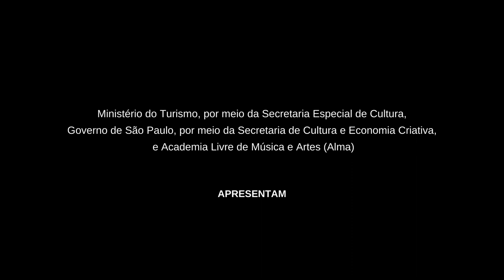Concerto de Cordas - 14h - Festival Fiato al Brasile 2021 - edição especial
1.) SCARPIN SUITE

I. Overture / II. Gavotte / III. Menuet / IV. Marche / V. Gigue

Composição: Arthur Barbosa (1965)
Direção musical: Lincoln Mendes
Interpretação: Orquestra Acadêmica da Alma -- Milton Fernando Bergo (violino 1), Paulo Eduardo de Barros Veiga (violino 1), Bruna Bazane (violino 1), Nicolas Tezoni (violino 1), Matheus Cândido de Souza Pereira (violino 1), Nailton Guilherme (violino 2), João Bazane (violino 2), Beatriz Lima (violino 2), Luis Marcelo (violino 2), Maysa Araujo Prudencio (violino 2), Maria Eduarda Moiz de Morais (violino 2), Daniel Isaías Fernandes (viola), Larissa dos Santos (viola), Igor Gustavo da Silva (viola), João Vitor Coelho (viola), Pedro Pasqualatto (violoncelo), Suellen Nayara Costa (violoncelo), Bianca Denadai Antonelli (violoncelo), Ladson Bruno Mendes (violoncelo), Anderson Pereira de Oliveira (contrabaixo), Julia Montezano Palhares (contrabaixo)
Produção audiovisual: Vitor Zafer

2.) MANHÃ DE CARNAVAL -- dedicada ao centenário de Elizeth Cardoso (1920 – 1990)

Composição e poesia: Luiz Bonfá (1922 – 2011), Antônio Maria (1921 – 1964)
Direção musical: Danilo Paziani
Interpretação: Fernanda Marx (canto), Baxô! -- Alexandre Girio (contrabaixo), Anderson Oliveira (contrabaixo), Danilo Paziani (contrabaixo), Júlia Pupim (contrabaixo), Julia Montezano (contrabaixo), Lincoln Mendes (contrabaixo), Vinícius Porfírio (contrabaixo)

Masterização e pós-produção do Festival FaB 2021: Estúdio Vitafone -- Fabíola Rosa, Vitor Zafer

O “Festival Fiato al Brasile - 2021”, edição especial, foi contemplado no edital no. 40 do ProAC LAB. É uma realização do Ministério do Turismo, por meio da Secretaria Especial da Cultura, do Governo de São Paulo, por meio da Secretaria de Cultura e Economia Criativa, e da Alma - Academia Livre de Música e Artes. Conta com as parcerias brasileiras do Departamento de Música da Faculdade de Filosofia, Ciências e Letras de Ribeirão Preto (FFCLRP/USP) e do Centro de Artes da Universidade do Estado de Santa Catarina (UDESC), além das parcerias internacionais da Scuola Comunale di Musica "Giuseppe Sarti", da Escola de Artes e Ofícios Angelo Pescarini, do Liceo Artistico e Musicale "Antonio Canova" de Forlì, do Instituto Lugo "Silvestro Gherardi", da União de Romagna e Faenza, e do Ministério da Educação e Pesquisa, todos na Itália, além da Escola de Música de Rauma e do Conservatório de Palmgren, na Finlândia.